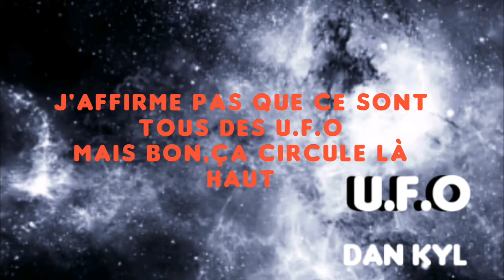Objets dans le ciel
Trying to find U.F.O last night